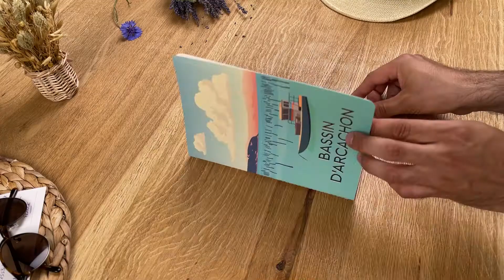Collection Clairefontaine FRANCE - BASSIN D'ARCACHON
La France, ses paysages époustouflants de beauté, la richesse de son patrimoine et son terroir exceptionnel sont à l’honneur.

Lotza, une jeune illustratrice française passionnée d’Art et de voyages, nous offre ici des créations au style authentique et minimaliste.
De vraies pépites qui viennent somptueusement habiller cette série inédite de carnets comme autant de petites escapades culturelles.

Vous allez adorer les collectionner !